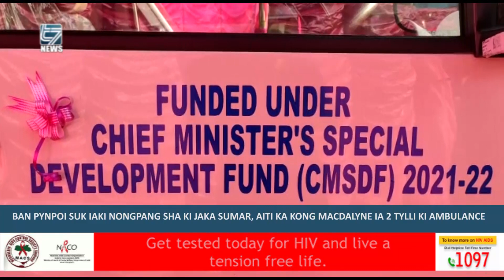BAN PYNPOI SUK IAKI NONGPANG SHA KI JAKA SUMAR, AITI KA KONG MACDALYNE IA 2 TYLLI KI AMBULANCE